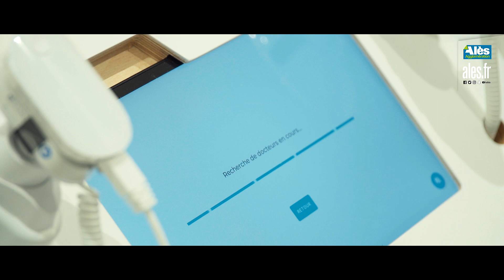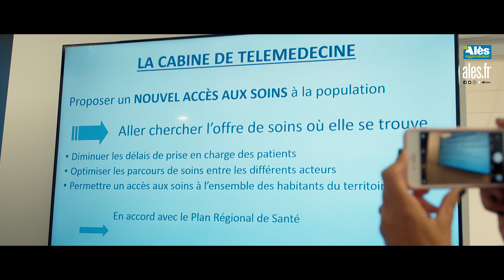Mons s'équipe d'une cabine de télémédecine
Après 18 mois sans médecin et maintes rencontres et batailles avec les autorités de santé compétentes, les élus de Mons ont décidé d'installer une cabine de télémédecine dans le village, afin de palier à la pénurie de médecins traitants.